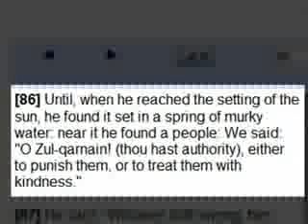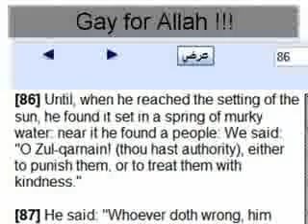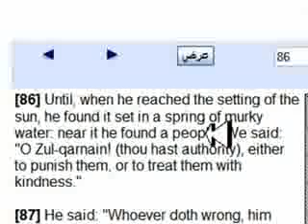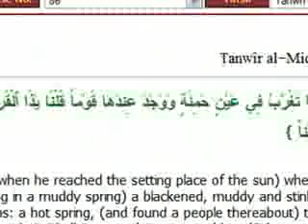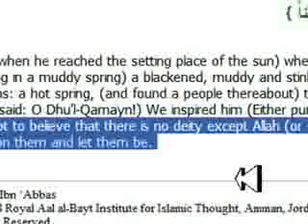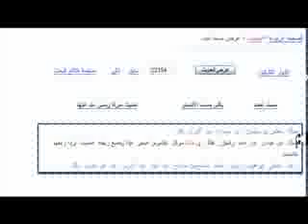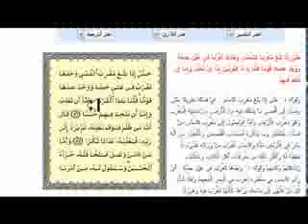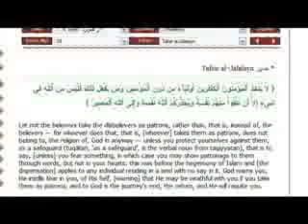The sun sets in Merky water according to Allah